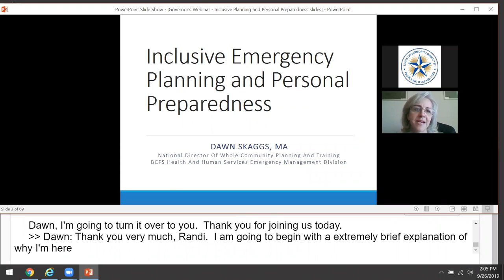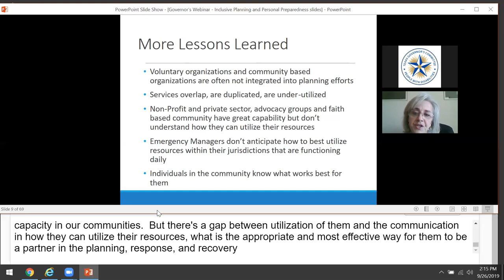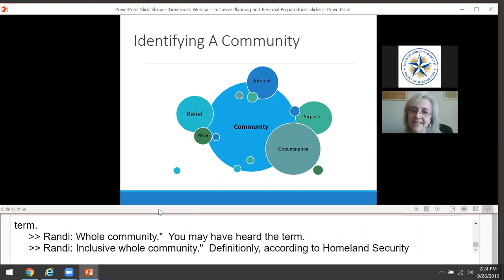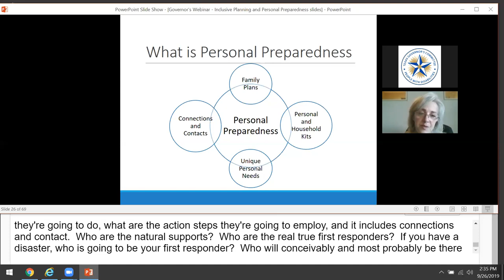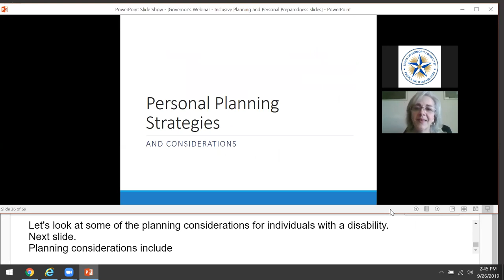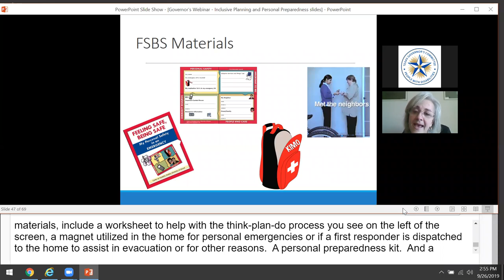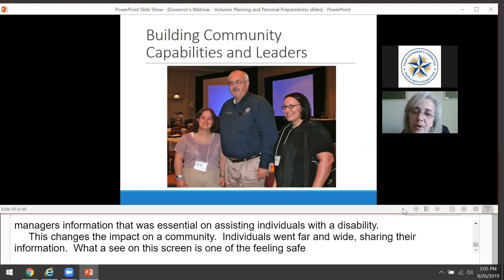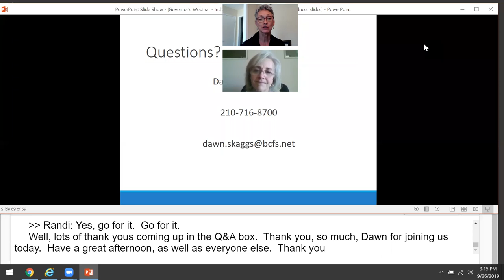Inclusive Emergency Planning and Personal Preparedness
Webinar recorded September 26, 2019

This webinar will identify what inclusive emergency plans are, why they are important to people with disabilities, and how to ensure community plans reflect the needs of all people in their community. We will explore strategies and practices that can be incorporated into daily activities to assist people with disabilities to become personally prepared for an emergency and to build asset-based communities of preparedness. This webinar will provide examples and best practices for every individual to become personally prepared and disaster resilient.

Presenter:
Ms. Skaggs is the National Director of Whole Community Planning and Training for BCFS Health and Human Services Emergency Management Division.